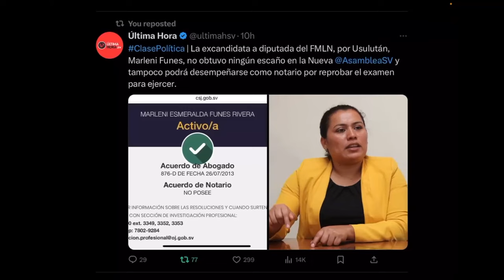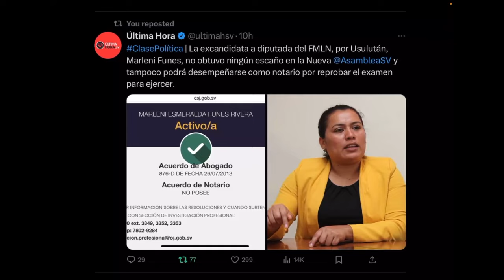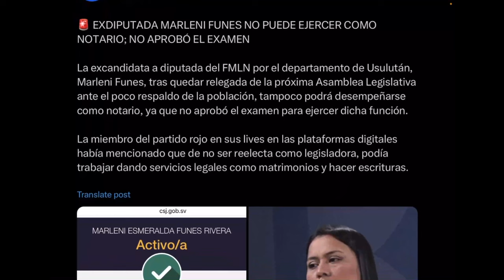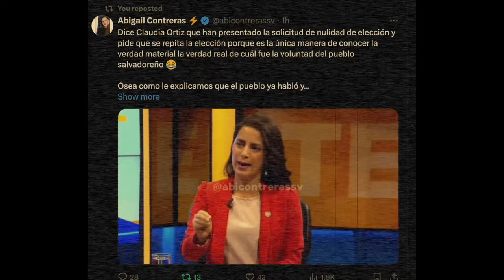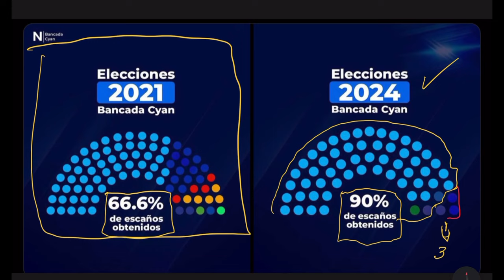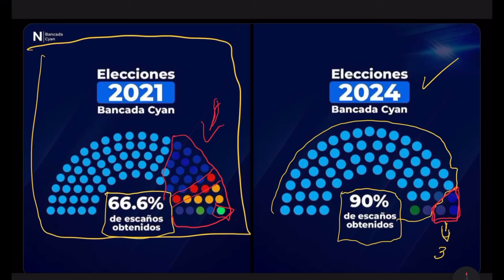Marleni Finues no Aprobó examen como Notaria / Claudi Ortiz Exige repetir Elecciones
🚨 EXDIPUTADA MARLENI FUNES NO PUEDE EJERCER COMO NOTARIO; NO APROBÓ EL EXAMEN

Zelle
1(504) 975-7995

Chivo Waller
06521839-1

Portillito Ladra

Modena de Bitcoin:

Camara para vlogs:

Luz Principal:

Soft Box para la luz:

Luces que estan en la pared:

Switcher que uso para hacer en vivos:

Cubo de Luz:

Luz Roja para iluminar la Pared Fondo:

Luces que cambian de Color a mi lado izquierdo:

Computadora iMac:

Microfonos para entrevistas:

Memoria para guardar y editar videos:

Tripod para Camara:

Monitor para Camara:

Mouse para la Compu:

Audifonos (Cancelacion de Sonido):